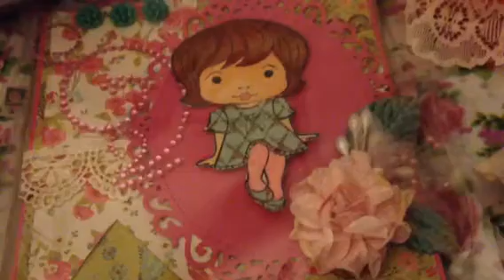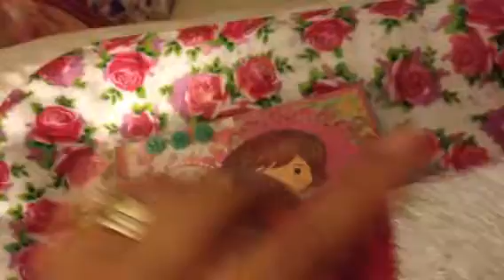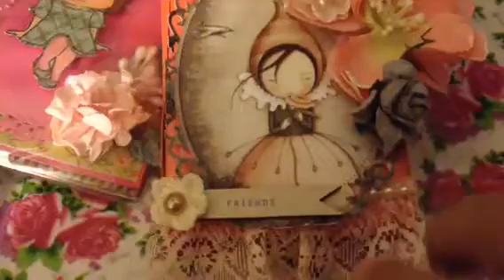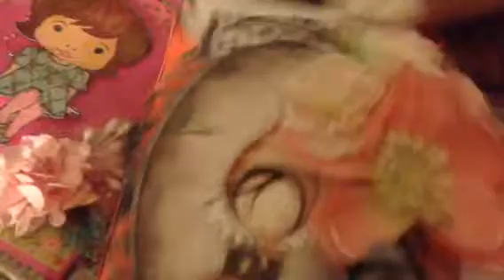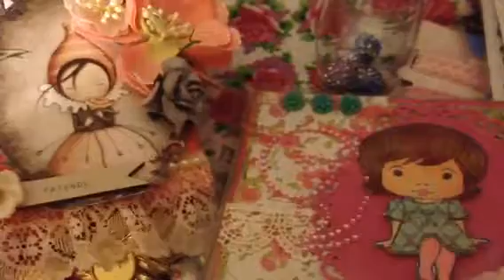Gorgeous Happy Mail from Markisha- staplem1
Thank you so much! Iove everything!